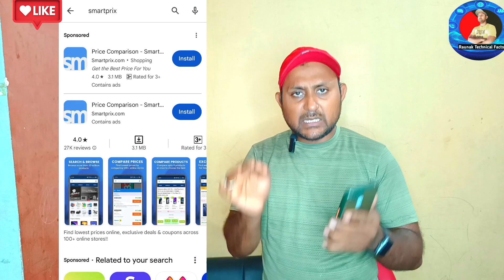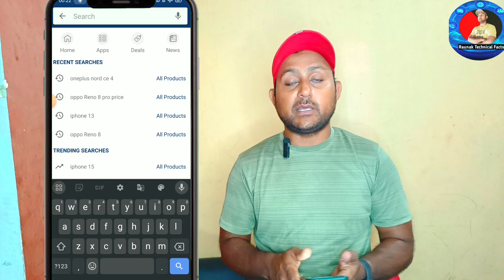Price Comparison For Online Shopping | comparison shopping sites